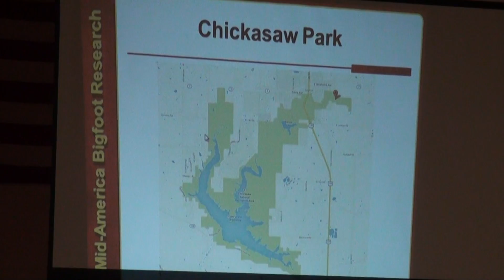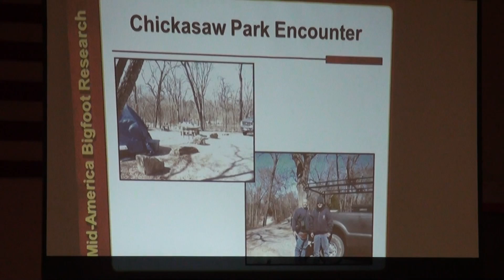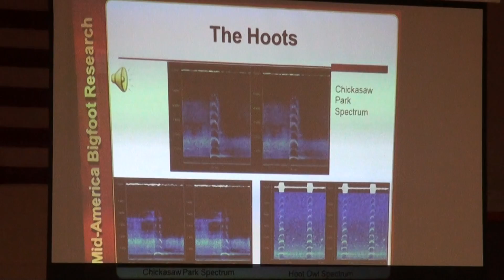Oklahoma Bigfoot Symposium 2013 10 5 Randy Harrington Driveroperator clip # 1